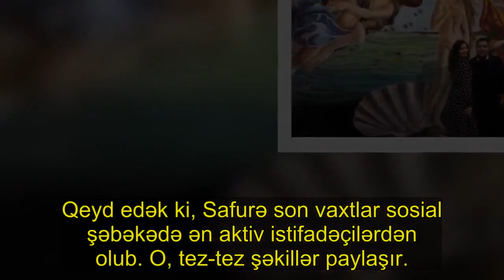Safurə dəyişdi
"Eurovision" təmsilçilərimizdən olan Safurə Əliyeva görünüşündə dəyişiklik edib.
. Aza.az-a istinadən xəbər verir ki, keçmiş müğənni saçlarını qaraldıb. Yeni görünüşündə şəklini İnstaqramda yerləşdirən S.Əliyeva fotolardakı şərh bölməsini bağlayıb.. Qeyd edək ki, Safurə son vaxtlar sosial şəbəkədə ən aktiv istifadəçilərdən olub. O, tez-tez şəkillər paylaşır.

. Mərhum energetika naziri Natiq Əliyevin oğlu Fərhad Əliyevlə ailəli olan Safurə həyat yoldaşı ilə də şəkillərini yayımlayıb. .